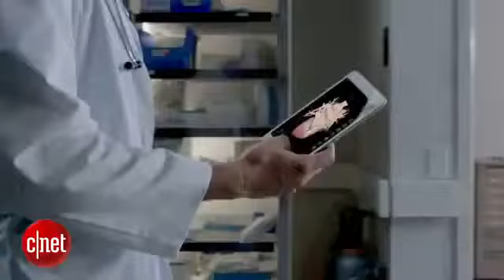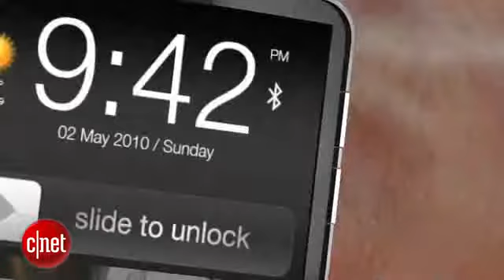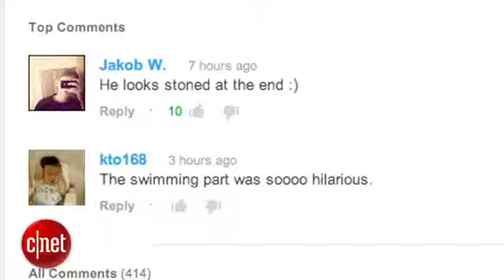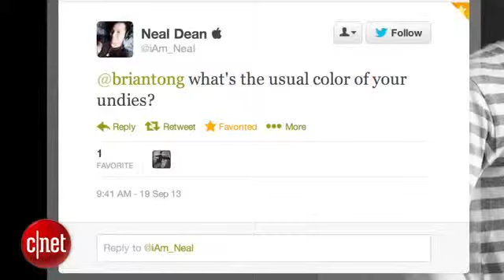Apple Byte When to expect iPads, MacPros and more!242